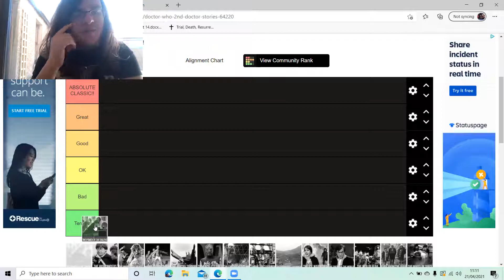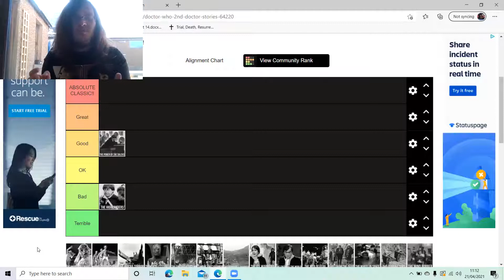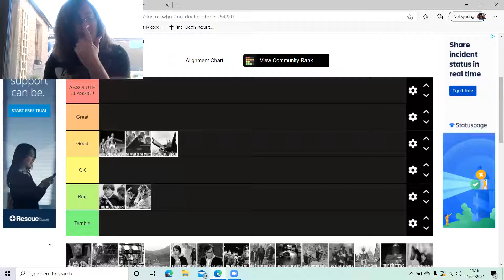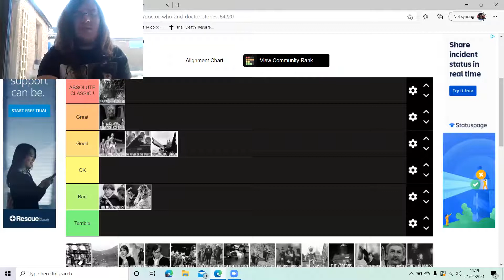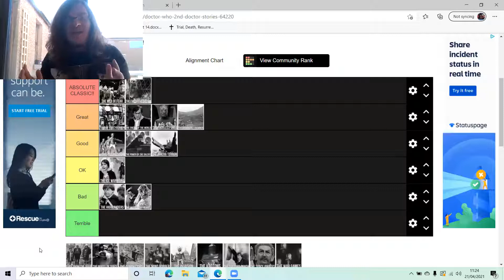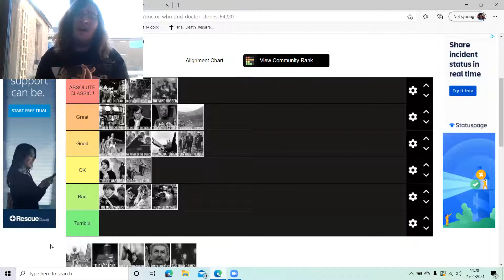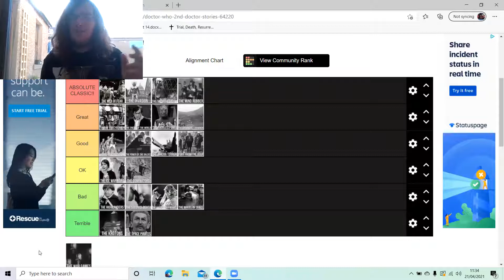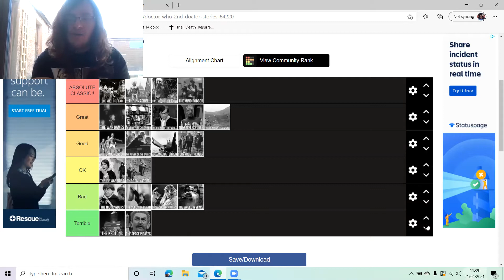Doctor Who: The Second Doctor's Stories Ranked